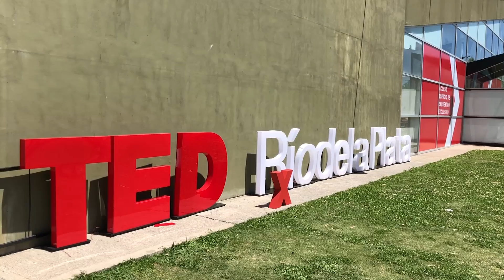Trabajo - Clubes TED-Ed - "Los próximos 10 años"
¿Cómo serán los trabajos en diez años? ¿De qué forma nos debemos preparar? ¿Con qué conocimientos deben contar los profesionales del mañana?

Te invitamos a reflexionar junto a Yael Cupinoffy, Manuel Fernández Burda y Carolina Colman, oradores de Clubes TED-Ed.

TEDxRíodelaPlata cumplió 10 años, y para celebrarlo convocó a jóvenes de todo el país para pensar sobre los temas que les preocupan. El festejo se llevó a cabo con un evento multitudinario realizado en @tecnopolis, el 23 y 24 de octubre, con el lema “Los próximos 10 años”. Tres jóvenes que participan en los @clubesteded.ar fueron oradores este año.

El programa Clubes TED-Ed es una iniciativa de TEDxRiodelaPlata y lleva 5 años trabajando junto a escuelas y organizaciones educativas de todo el país, que buscan embarcarse en la aventura de acompañar a sus estudiantes en el descubrimiento, la exploración y la presentación de ideas en forma de charlas cortas al estilo TED.